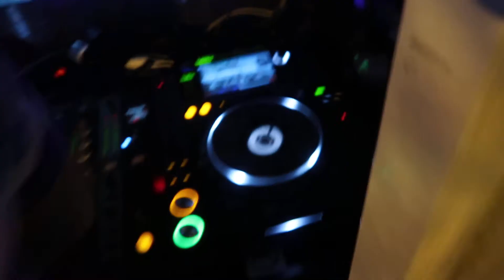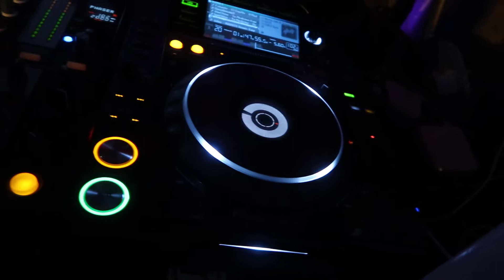Te Bote | DJ Alejandro de la Cruz